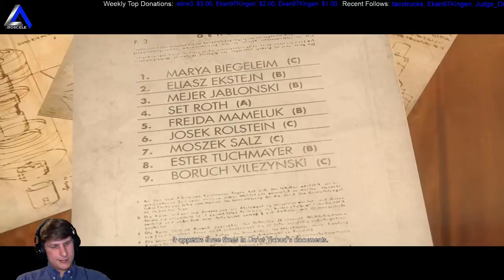IsosceleTriangle plays Wolfenstein: The New Order -- Fergus Timeline episode 13